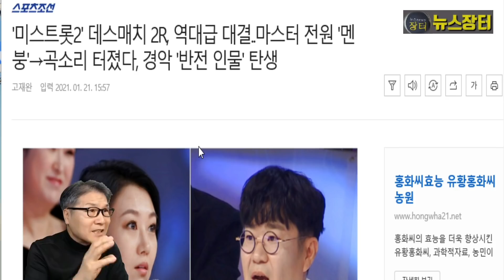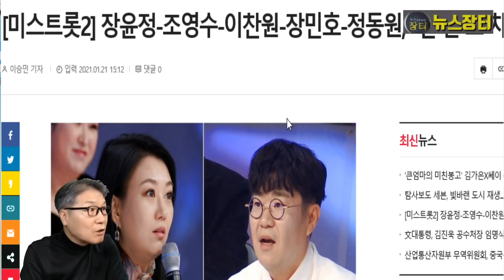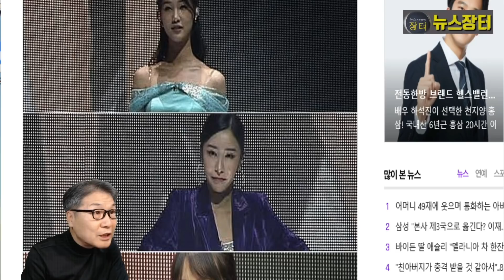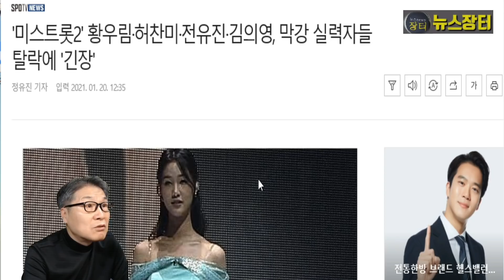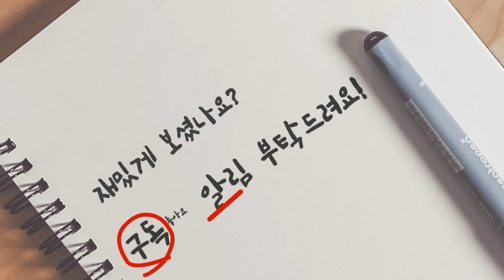미스트롯2, 1대1데스매치 진은 누구? 대예측! 3명으로 압축? 누구도 예상 못했다! 그렇다면...주미 양지은 은가은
오늘(21일) 방송하는 '미스트롯2' 6회에서는 '1대1 데스매치' 최후의 멤버들과 함께 대망의 진이 발표돼 또 한 번 현장을 초토화시킨다. MC 김성주의 입에서 '진'이 호명되자 현장의 누구도 예상 못했다는 듯 스튜디오에 일순 정적이 흐르는 충격적 상황이 펼쳐졌다. 그렇다면 과연 진은 누구?